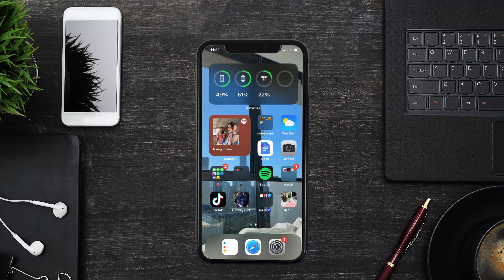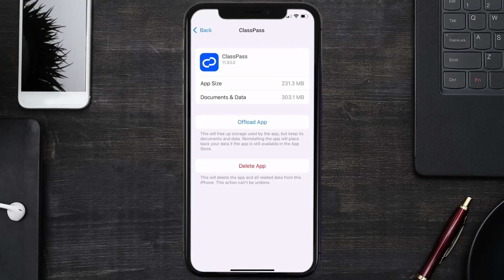ClassPass App Not Working: How to Fix ClassPass App Not Working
In this video, I'll show you How to Fix ClassPass App Not Working. This is the easiest and fastest way to Fix ClassPass App Not Working. Make sure you watch until the end of this video to find out How to Fix ClassPass App Not Working on iPhone. These methods work on iOS 11 as well as iOS 12, iOS 13, iOS 14, iOS 15 and iOS 16. Hope you enjoy!

Video Parts:
00:00 Intro: How to Fix ClassPass App Not Working
00:07 1.Solution: Update ClassPass App
00:27 2.Solution: Clear ClassPass App cache files
00:57 3.Solution: Delete and Reinstall ClassPass App
01:19 Outro: Ending

Topics Covered:
Bytes Media
how to
how to fix
classpass app not working
is classpass down
classpass customer service
classpass
how to cancel classpass on app
what is classpass app
is classpass free
ClassPass
ClassPass app
ios
app
classpass app down
classpass app reviews
classpass app store
classpass app keeps crashing
classpass app crashing
classpass app
classpass app download
classpass app customer service
classpass app founder